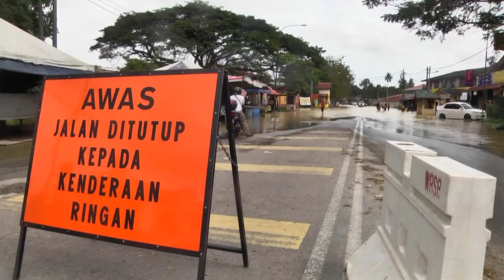Ramai Abaikan SOP COVID-19 Ketika Banjir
Di Kota Bharu dan beberapa kawasan sekitarnya, tinjauan kami mendapati ramai mula mengabaikan prosedur operasi standard (SOP) mengekang COVID-19.